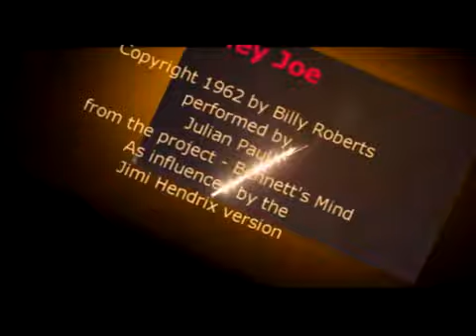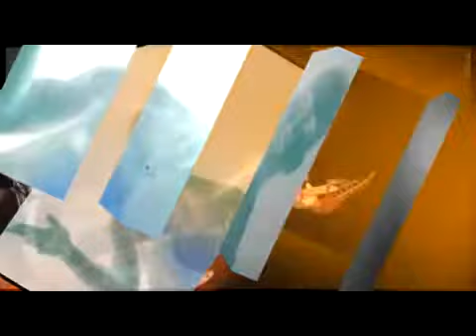Hey Joe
Best enjoyed with over the ear style headphones.